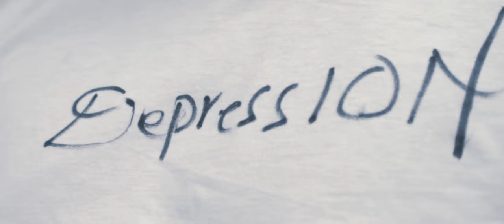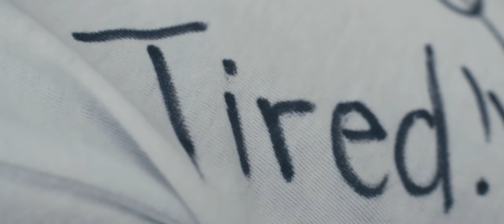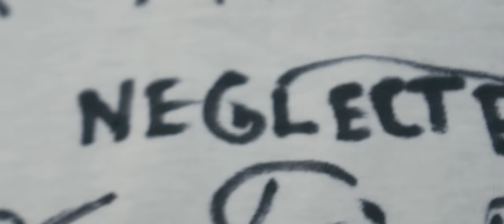Larry & 97Beatz - Canvas (Official Music Video)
Watch Larry & 97Beatz - Canvas (Official Music Video) , Taken from their 2nd 2018 collaboration.

[Visuals Credits] Video Shot , Edited and Directed by Zhas Le Creature.

[Fashion Designer credits] Acts Dressed by Moosh The Stylist.

Watch & Share it to the world.